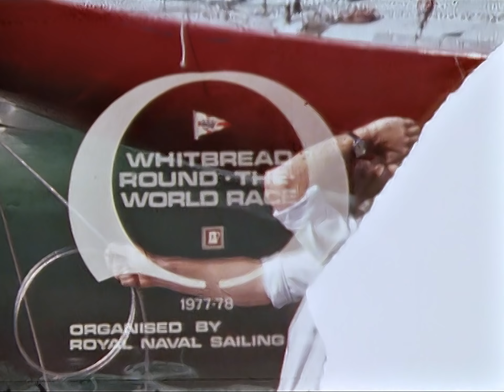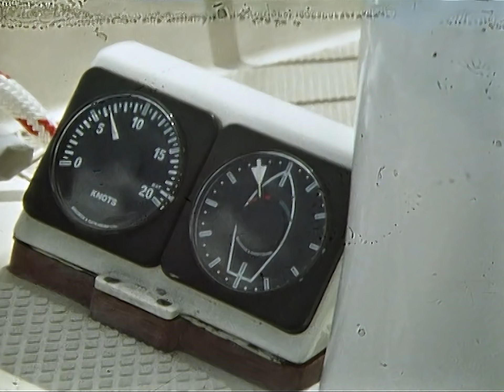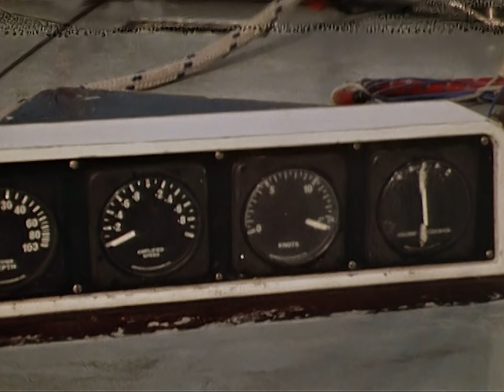1977-78 Official Film | Whitbread Round the World Race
The second edition of the Whitbread Round the World Race cemented the race's place as a fixture and pillar event in the sport of sailing. Dutchman Conny van Rietschoten would claim the race on corrected time in Flyer, a Sparksman and Stephens design that can still be seen sailing today.

Clare Francis became the first woman to skipper a boat in the race and Sir Peter Blake, making his second Whitbread appearance as one of the crew on board Heath's Condor, was forced to make a spectacular man overboard rescue in the Southern Ocean.

15 boats would start the race in Portsmouth and all 15 completed the four-leg, 27,000 nautical mile course.

MB01QUTVDGRRBL7